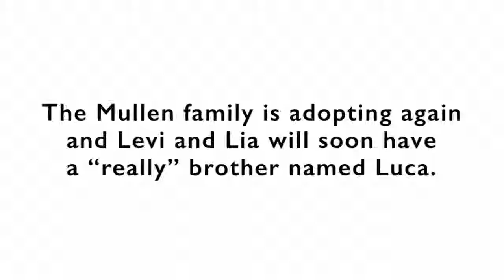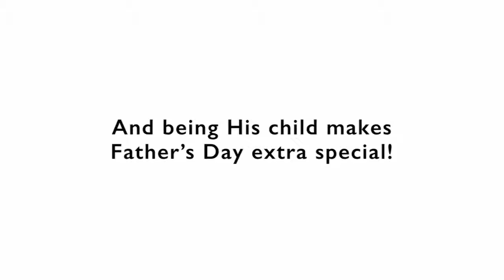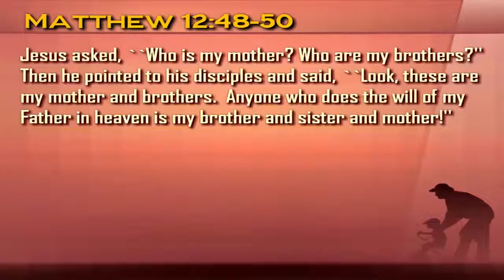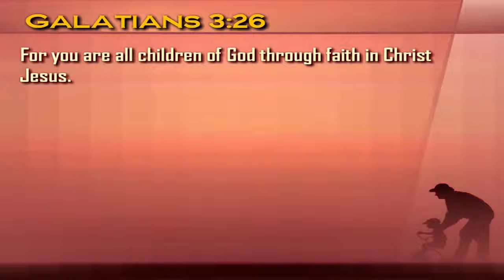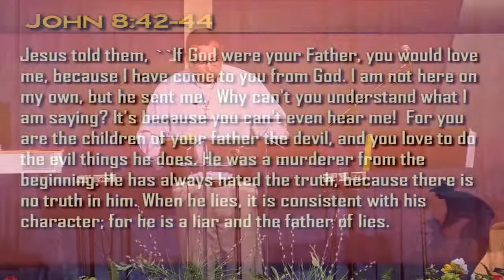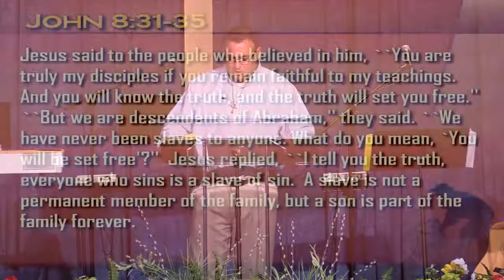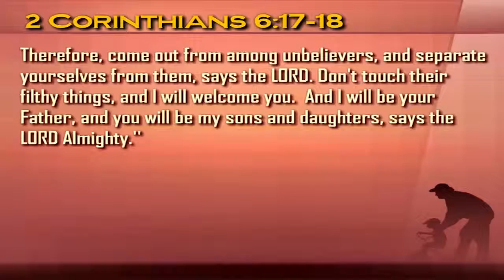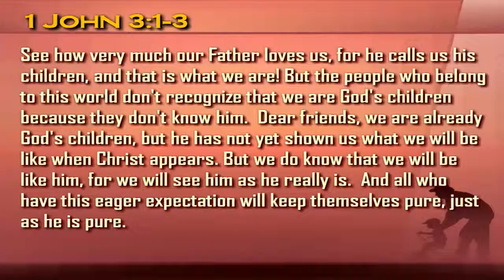WHOSE CHILD ARE YOU?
Geoff Ekstein